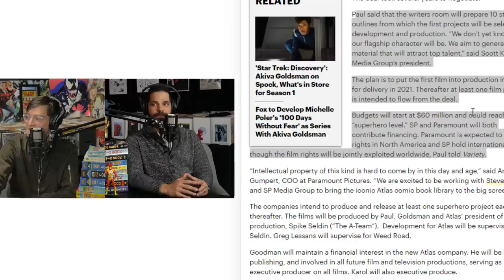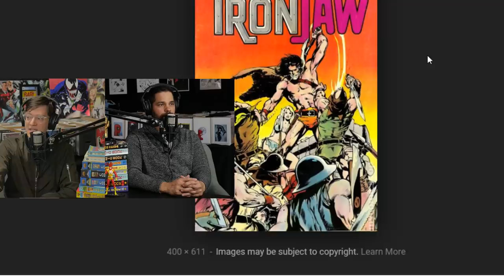$1 BIN BREAKING NEWS - Atlas Comics Gets Purchased - Paramount Productions To Make the Next MCU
BREAKING NEWS!

Steven Paul Buys Atlas Comics Library, Sets Paramount Production Deal - Variaty Reports